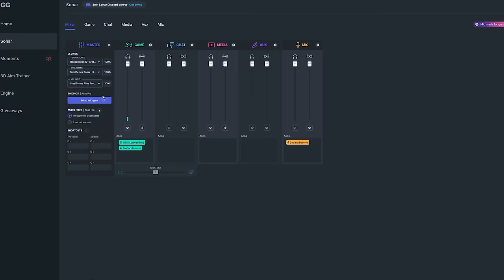YOREKOK XP #13 - DENİZ BAĞDAŞ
Yorekok Experience'ın 13. bölümünde konuk Deniz Bağdaş. Sosyal medyanın Yonja ve Tumblr dönemlerinden kamera önüne geçme macerasına, herkesin sahip olabileceği TikTok mesleklerinden küçükken özdeşleştiğimiz ünlü simalara ve gündemdeki yapımlardan kült dizi uyarlamalarına kadar uzanan bir sohbet sizleri bekliyor. İyi seyirler!

SteelSeries Alias Pro XLR Mikrofon ve Yayın Mikseri hakkında daha fazla bilgi almak için:

00:00 - Giriş
00:47 - Kamusal Mizah ve kurgu geçmişi
03:58 - Türkiye'de nostaljiye dönüş
05:00 - Yonja, Tumblr ve edebiyat
06:25 - TikTok meslekleri
10:03 - Kitlelerin büyümesi
11:47 - Ünlüleri eleştirmek
14:13 - Ekşi Sözlük
15:50 - Kamera önüne geçmek
18:19 - Fal, Yoga, Burçlar
20:07 - Küçükken özdeşleştiğimiz karakterler
23:21 - Aşk-ı Memnu ve Bihter
26:38 - Başkalarını düşünerek üretmek
27:26 - Arka Sokaklar